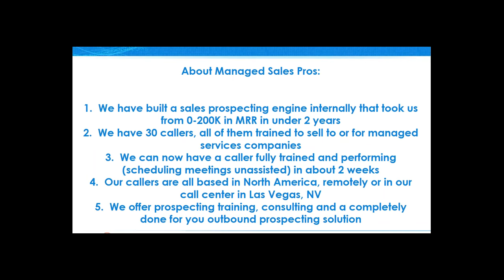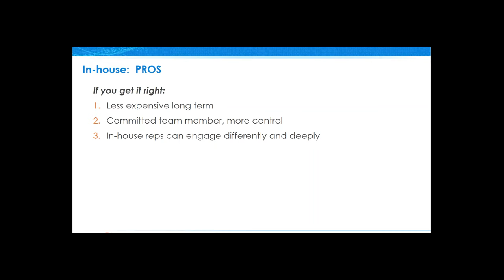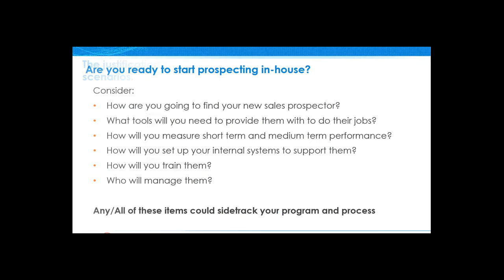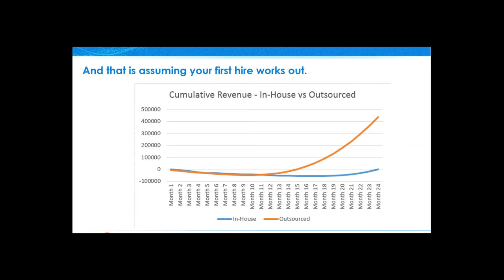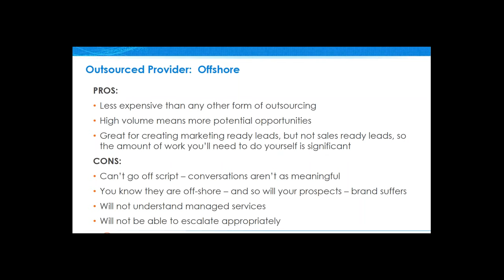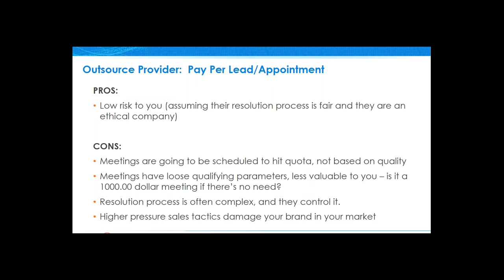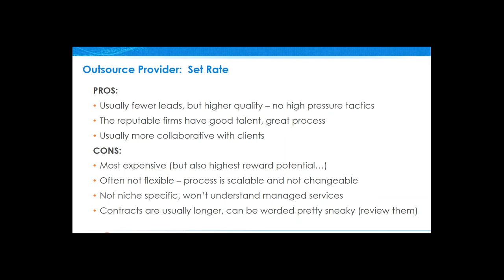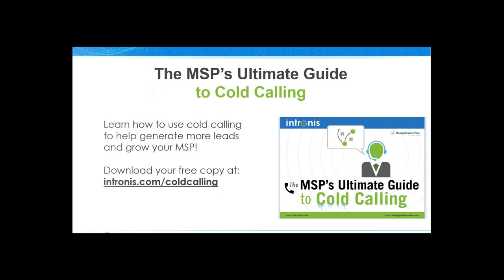Sales Prospecting for MSPs | Choosing Your Strategy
Are you looking to begin cold calling prospects for your IT Service Provider business to obtain new clients? Cold calling prospect provides an opportunity to increase your revenue and helps to grow your IT services business.

By learning how to successfully call prospects either in-house or deciding to outsource the calls; you will find that cold calling is a cost-effective, efficient, and rewarding way to find new business opportunities.

Listen to Carrie Simpson, founder of Managed Sales Pros as she discusses how to set up your sales prospecting calls for successful results.